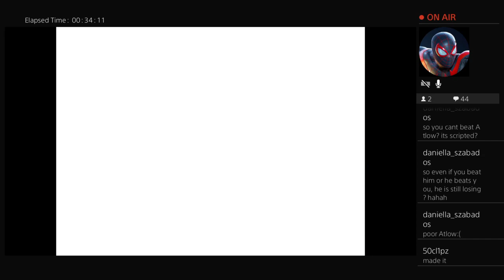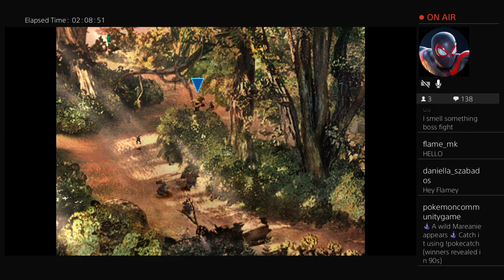Legend of Dragoon part 7 saving king albert at hellena prison